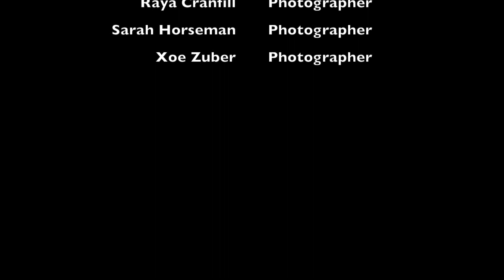Prom and Graduation: 2016-2017 Cambia Yearbook